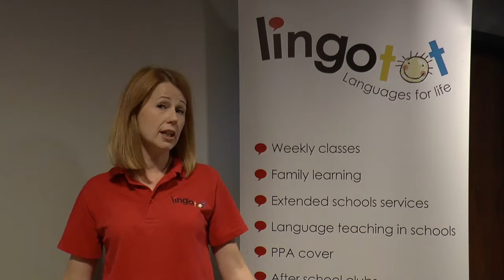Testimonial from Lingotot Gravesend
Jaclyn from Lingotot Gravesend talking about her experience as a Lingotot franchisee 😍🇫🇷🇪🇸🇮🇹🇩🇪🏴󠁧󠁢󠁷󠁬󠁳󠁿🇦🇪🇨🇳💬😁